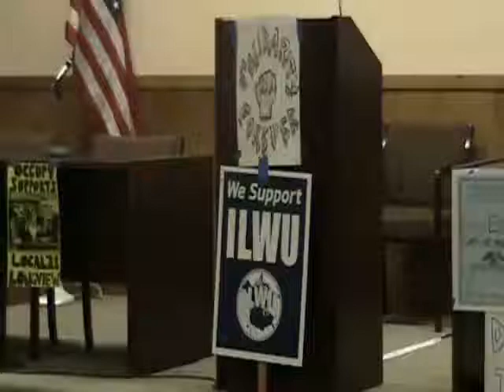Jan. 6th Solidarity Meeting, Seattle Labor Temple (Part 1)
Mike Fuqua, a rank and file longshoreman from ILWU Local 21, Longview, WA, speaks on the battle between his local and global grain conglomerate EGT over union busting.

Video courtesy of Seattle Freedom Socialist Party.